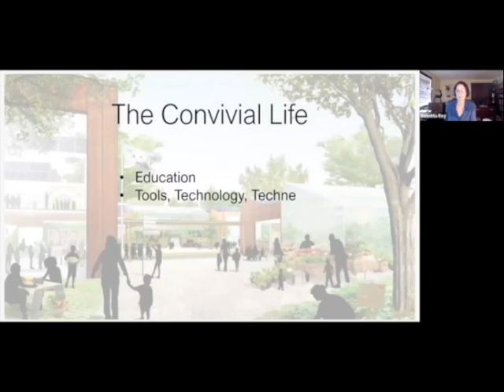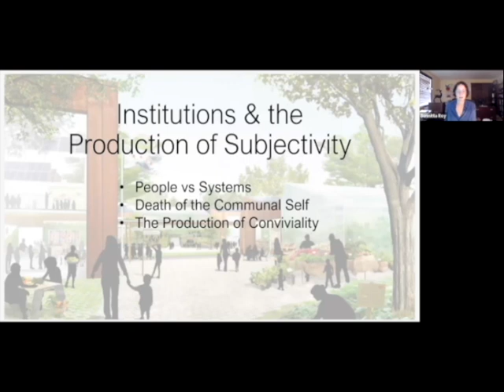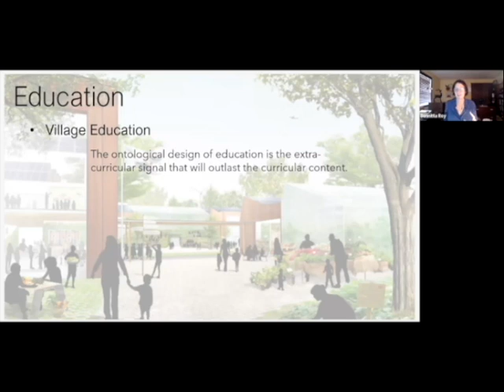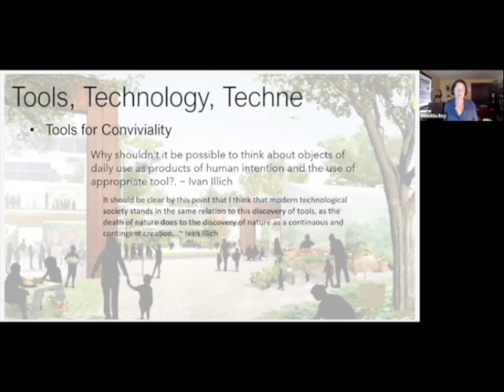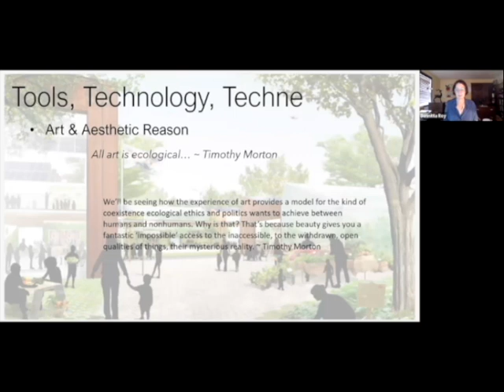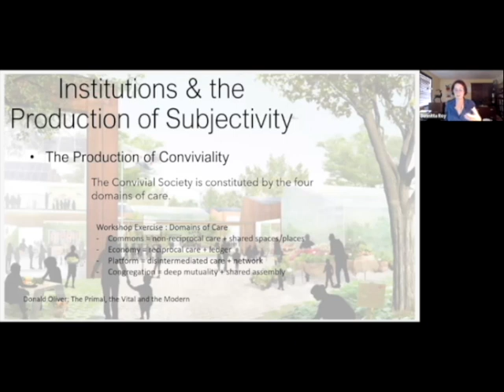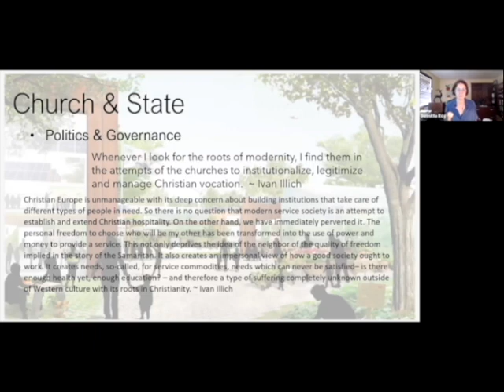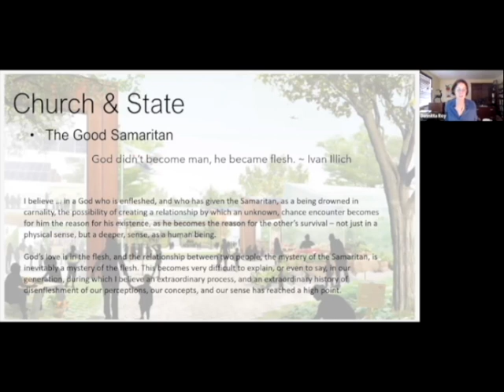The Convivial Life - With Bonnitta Roy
Bonnitta is a visioneer, insight guide and horse whisperer. Her work is deeply embodied and grounded, and over the last several years, she's shown us how to trust the intelligence of life again. She is the founder of Alderlore Insight Center and curates wickedly provocative and seriously surprising conversations at The Pop-UP School.

Her course, THE CONVIVIAL LIFE - CONVERSATIONS WITH IVAN ILLICH & FRIENDS, begins on Sunday, September 10th and will continue every Sunday for the month of September.  It will include prerecorded lectures, live Zoom sessions and campfire community sessions.  For more information and join us in the learning and conviviality